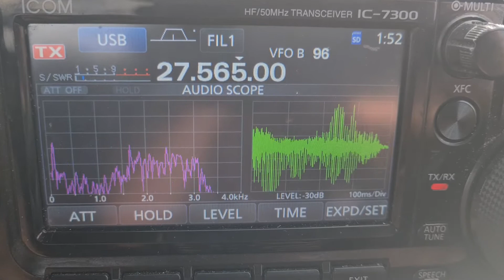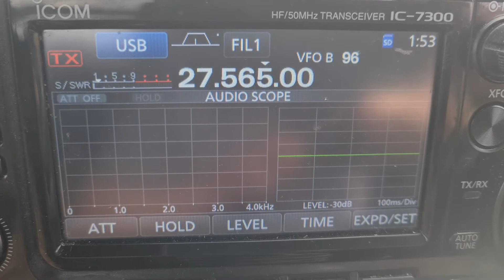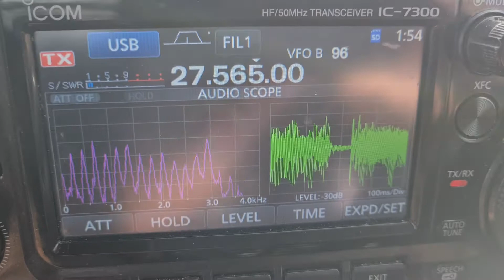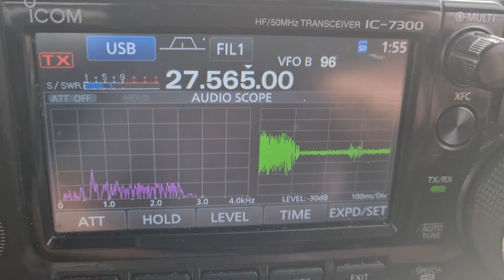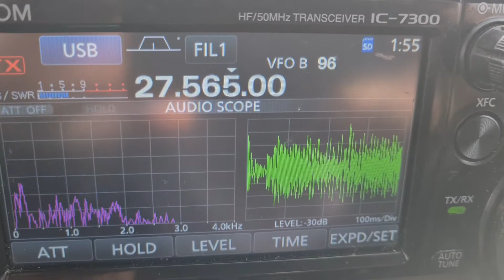29CO2130 JOHN.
Good to catch up John.